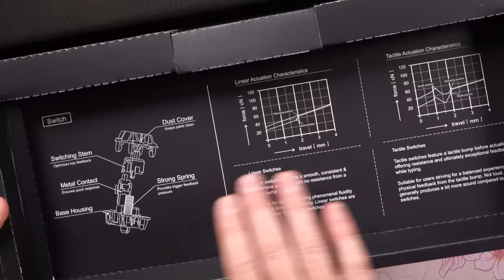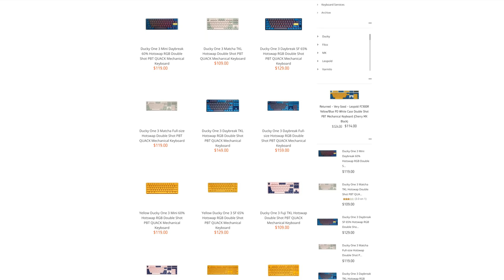Ducky One 3 TKL Review, ALMOST PERFECT!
Reviewing the new Mechanical keyboard from Ducky, the Ducky One 3.